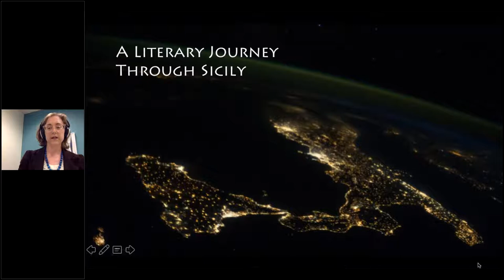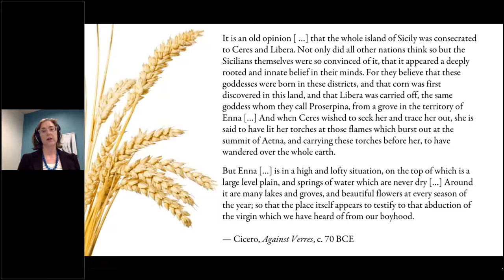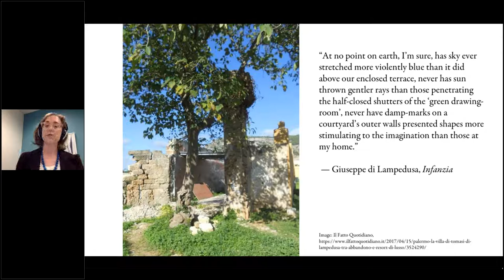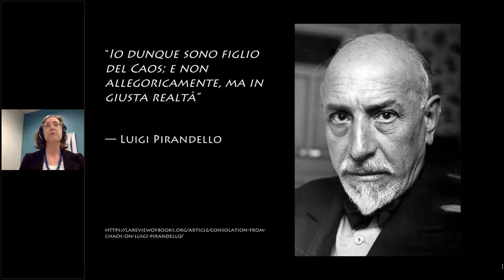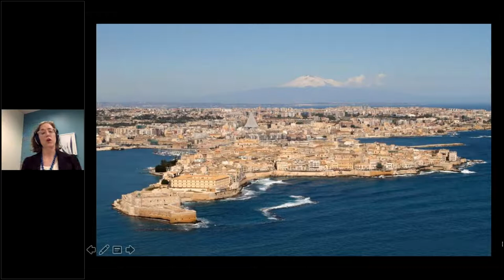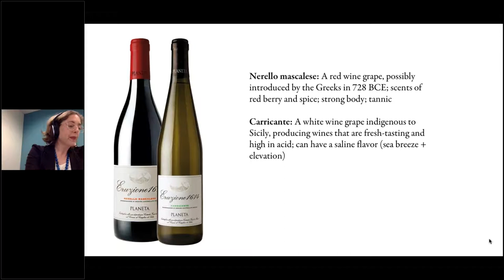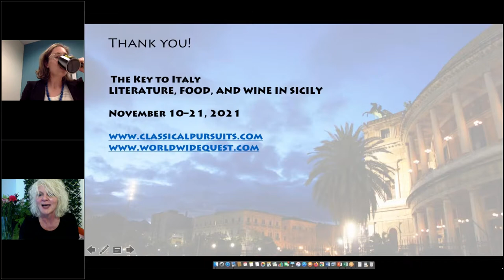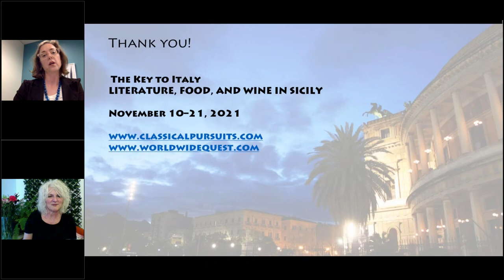Sicilian Literature 101 with Melanie Blake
Pour yourself a glass of floral frappato or treat yourself to a classic cassata, and join Melanie for a lecture on the literature of Sicily. From ancient Greek epics to contemporary detective stories, there are so many wonderful works set in Sicily. We'll be focusing on a few highlights, including Homeric stories, Lampedusa's The Leopard, and the novels of Andrea Camilleri. A presto!

Melanie Blake is the executive director of Classical Pursuits and organizer of the annual Toronto Pursuits cultural salon. Worldwide Quest is the official travel partner of Classical Pursuits. Learn more about these literary travel opportunities